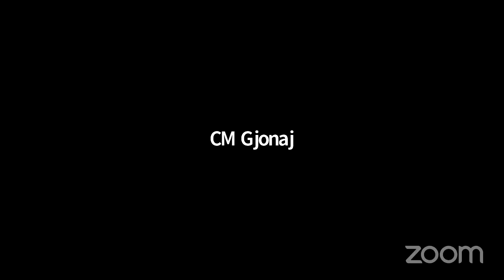Housing and Building... NYCC REMOTE HOUSING 05272021 Tue 01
Committee on Housing and Buildings 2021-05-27T00:00:00 10:00 AM REMOTE HEARING (VIRTUAL ROOM 1) null

 KEY: null

 ID: 18679

 GUID: 5B5ED24E-EAD2-4D0E-BA8D-8A653795D71F

Housing and Building... Housing and Building... NYCC REMOTE HOUSING 05272021 Tue 01